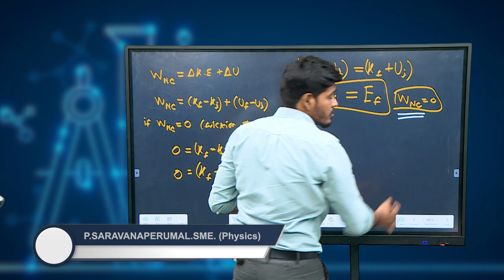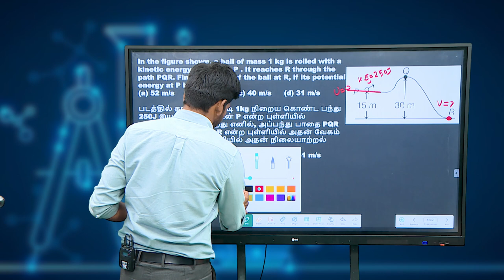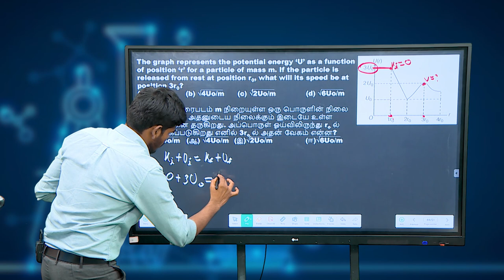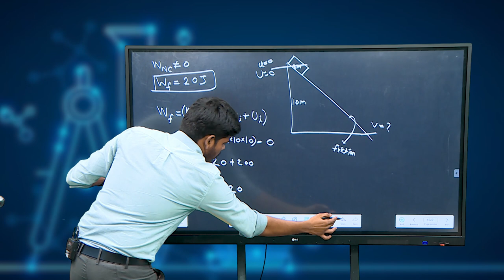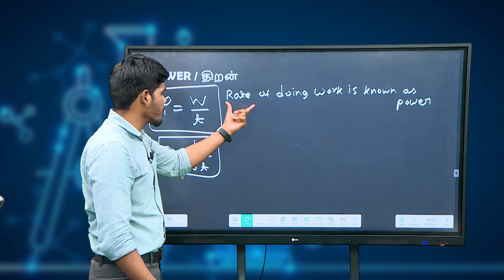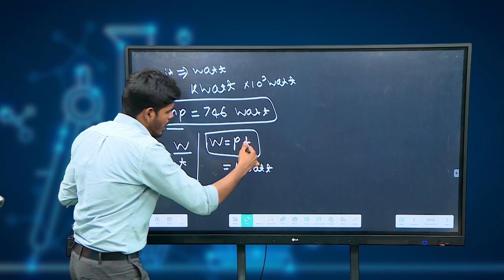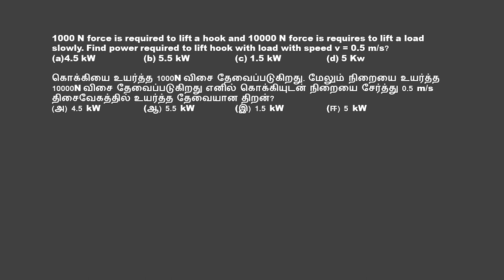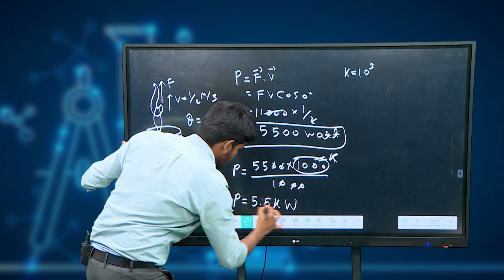TNGS JEE Mains -Physics- Work, Energy & Power - 5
TNGS JEE Mains -Physics- Work, Energy & Power - IV